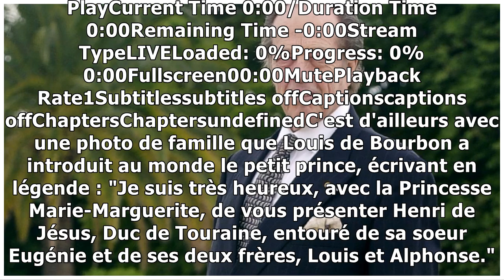Louis de Bourbon, héritier du trône de France, poste une photo de son petit dernier